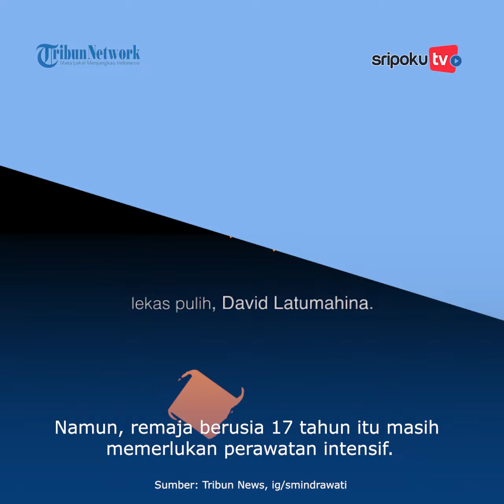Miris dan Pedih, Reaksi Sri Mulyani Lihat Kondisi David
Jonathan Latumahina berkali-kali membungkukkan badan saat bertemu dengan Menteri Keuangan Sri Mulyani.

Momen itu terjadi saat Sri Mulyani menjenguk anak Jonathan, David Latumahina di Rumah Sakit Mayapada Kuningan, Jakarta Selatan, Sabtu (25/2) siang.

David sendiri merupakan korban penganiayaan oleh anak pejabat pajak, Mario Dandy Satriyo 20 tahun.

Lihat informasi terkini bersama kami, di:

Palembang.tribunnews.com

Sumber Video: ig/smindrawati, Tribun News